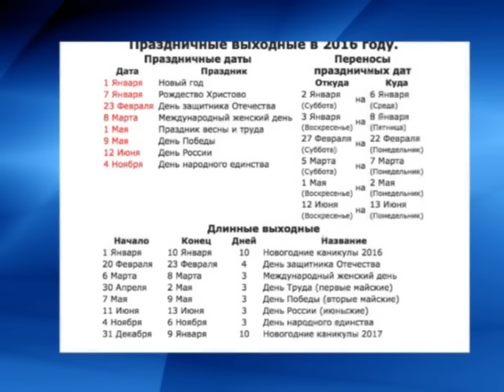Как отдохнем в 2016-м?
В 2016-м нас ждет больше 30 выходных и праздничных дней. Подписано соответствующее постановление, которое утвердило производственный календарь на следующий год.